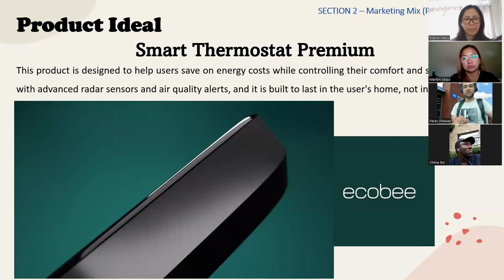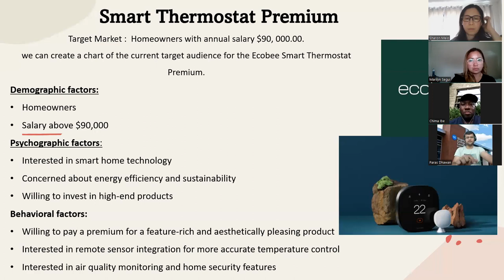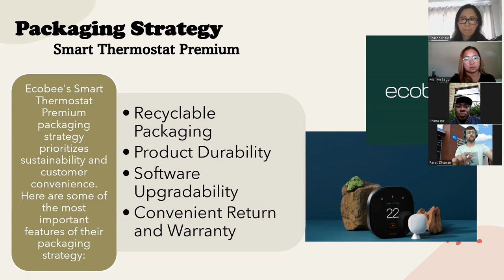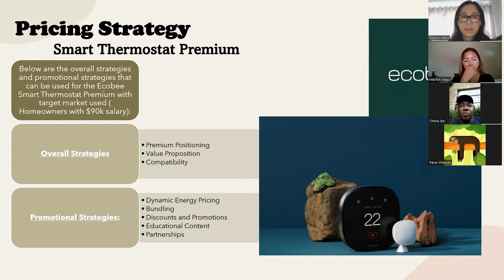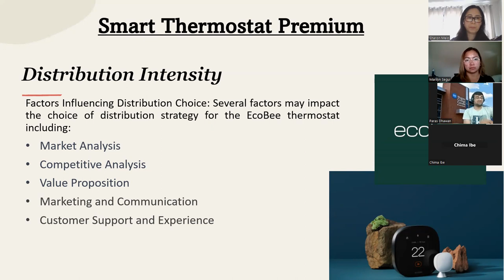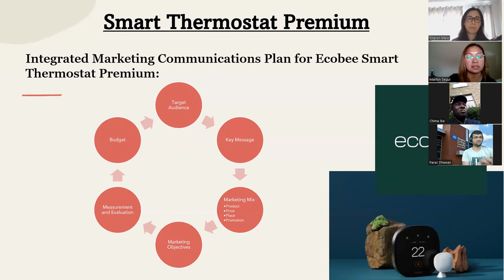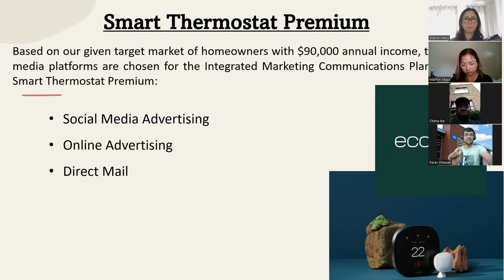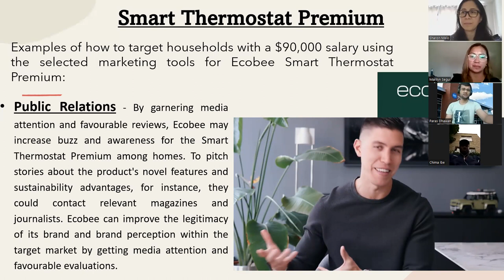Ecobee Final Presentation for MKTG 1301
Team Members:

Ian Nelson Vasquez
Sharon Melo
Marilyn Segui
Dhawan Paras
Chima Ibe